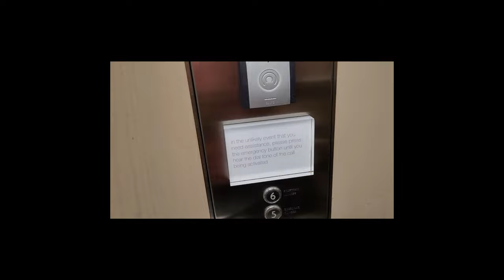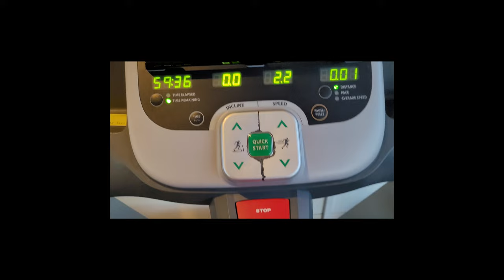VLOG: TRIP TO DUBLIN, THE BEST TREVOR NOAH CONCERT BROWN THOMAS, SHOPPING, AMAZING FOOD & WORKOUT.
I hope you enjoy this type of video and let me know down the comment section below. Would love to know if you enjoyed.